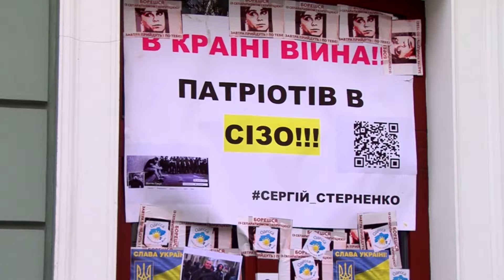Общественники принесли под прокуратуру записи обращений Луценко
Решили напомнить. Одесские общественники принесли под прокуратуру старые аудиозаписи обращений генпрокурора Украины Юрия Луценка и прокурора Одесской области Олега Жученко.